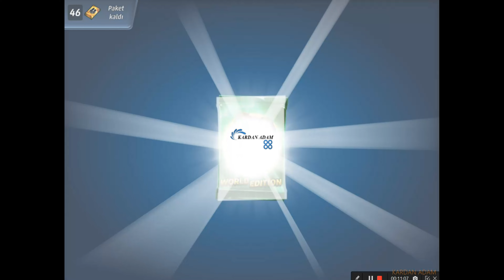Criminal Case - Save The World - 83 Adet Etiket Paket Açımı - 4K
Türkçe

CC: PACIFIC BAY 4K VAKA TAM ÇÖZÜMLERİ

criminalcase Yıllık